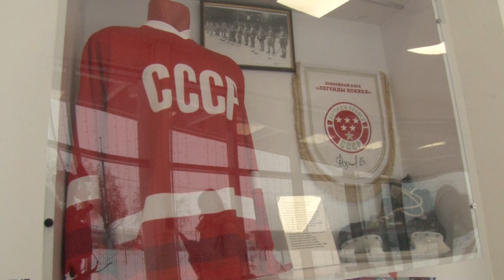Во Владимире состоялось заседание Совета представительных органов муниципальных образований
В областной столице встретились первые лица районов региона